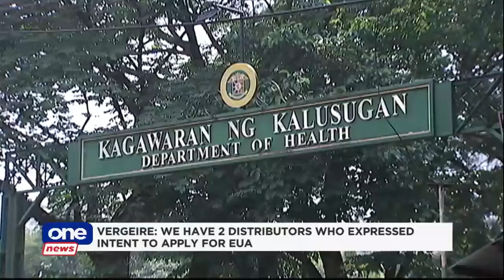DOH seeks EUA for Sinopharm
Health Usec. Maria Rosario Vergeire tells TheBigStory the government will apply for Sinopharm's emergency use authorization (EUA) on its behalf to ’speed things up.’ The World Health Organization grants the China-made vaccine an emergency use listing, May 7.